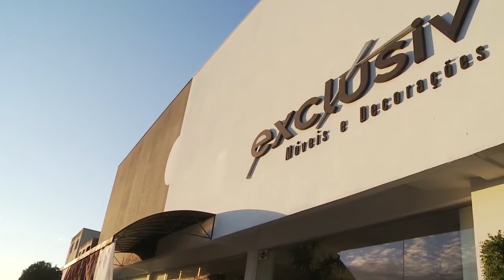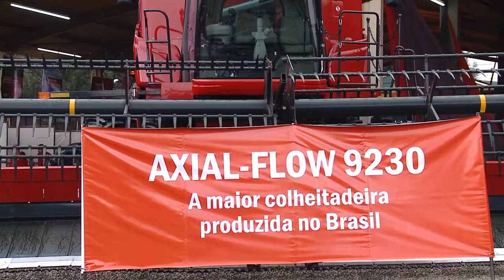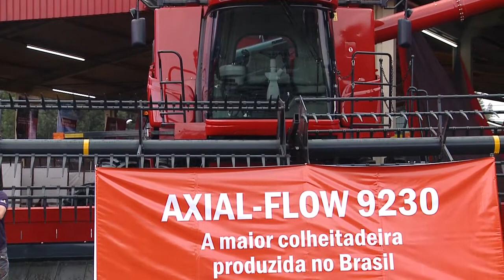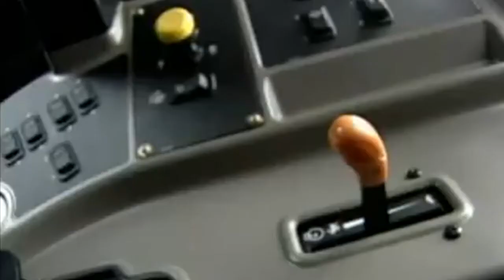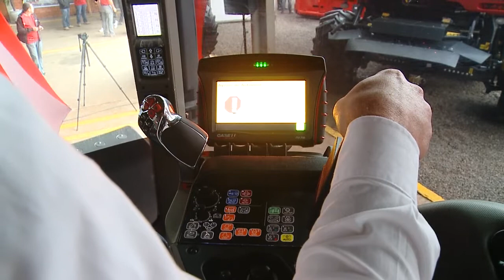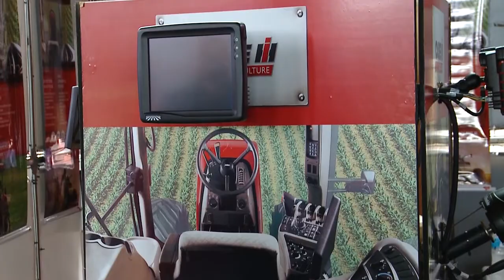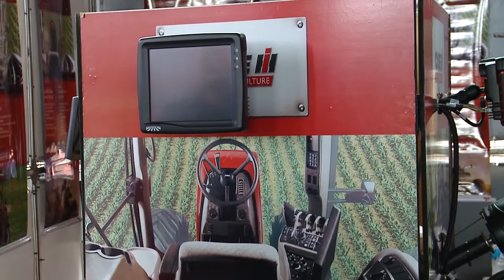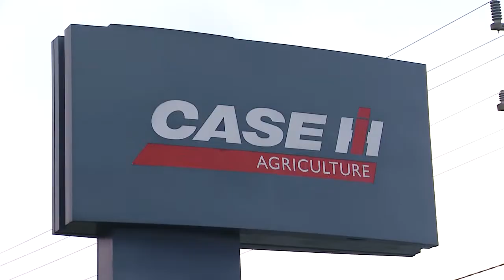Visual na TV 102 dia 02 07 2013 1 Bloco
Douglas Belan acompanhou o segundo dia de negócios da Tratorcase em Guarapuava. O produtor rural conheceu as novidades do mercado, e teve descontos em peças e serviços.